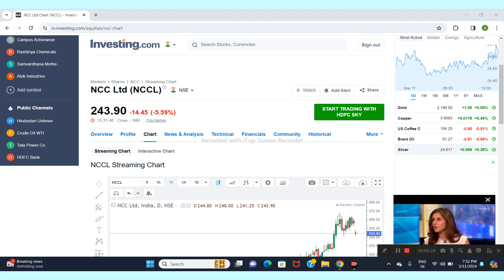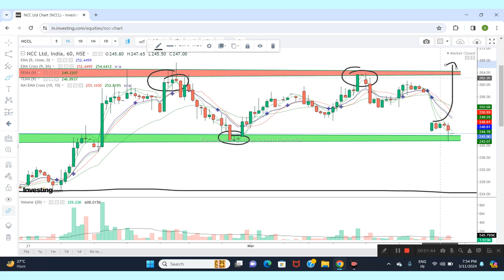NCC LTD SHARE NEWS | NEXT TARGET | LATEST NEWS | STOCK ANALYSIS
nbcc share